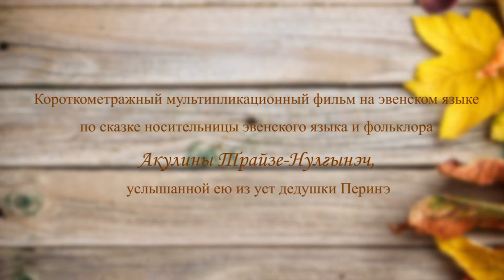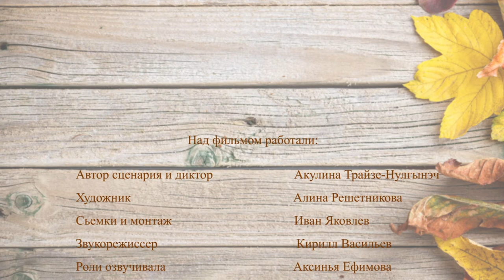Эвенская сказка - Чаамыкчаан ньаан кулаар / Мышка и чайка (на эвенском языке)